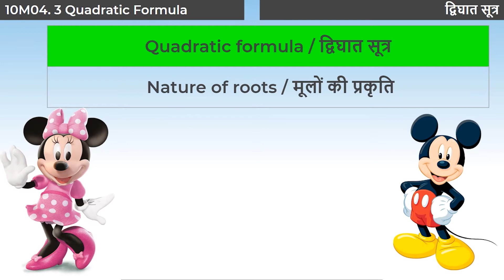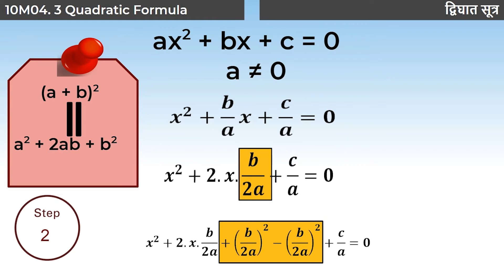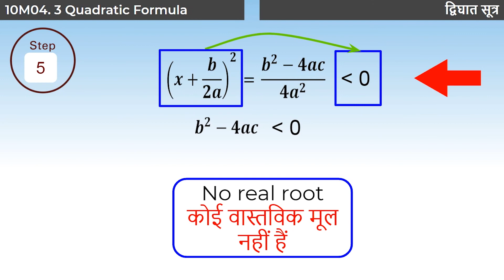1. 10M04.3 CV1 द्विघात सूत्र | Quadratic formula